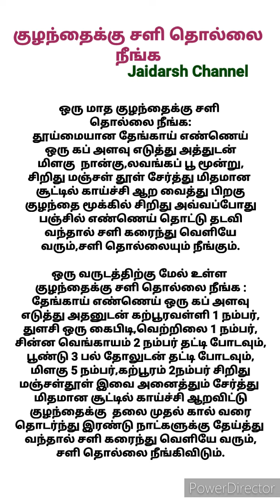குழந்தைக்கு சளி தொல்லை நீங்க/ஒரு மாத மற்றும் ஒரு வருடத்திற்கு மேல் உள்ள குழந்தைக்கு சளி தொல்லை நீங்க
குழந்தைக்கு சளி தொல்லை நீங்க ஒரு மாத மற்றும் ஒரு வருடத்திற்கு மேல் உள்ள குழந்தைக்கு சளி தொல்லை நீங்க பாட்டி வைத்தியம் வீட்டு வைத்தியம் Health Tips